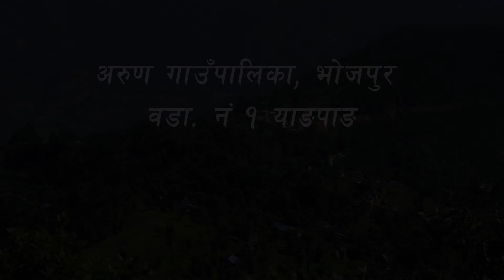नगेन्द« खत्री अरुण गाउँपालिका, याङपाङ १.न. वडाका अध्यक्षसँग सगरमाथा अनलाइन डटकमले गरेको कुराकानी ।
Nagendra Khatri, Chairman, 1.N. wade Arun village municipality नगेन्द« खत्री अरुण गाउँपालिका, याङपाङ १.न. वडाका अध्यक्षसँग सगरमाथा अनलाइन डटकमले गरेको कुराकानी ।